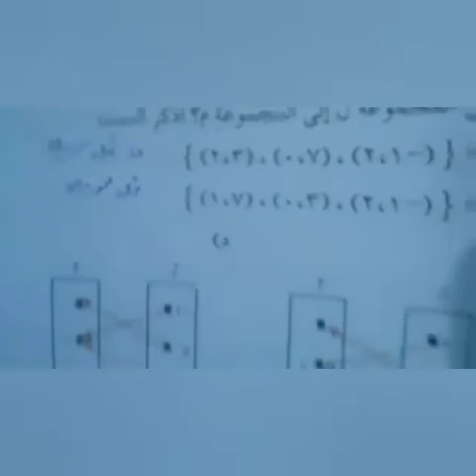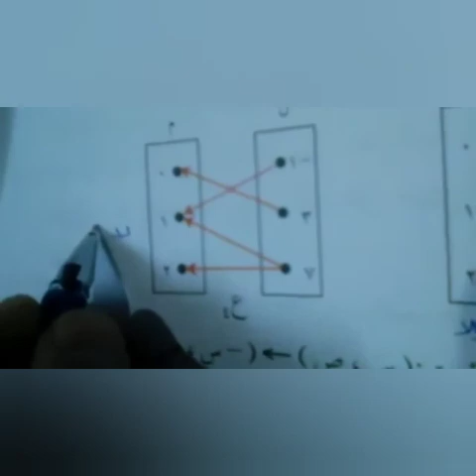الصف_السابع المادة :الرياضيات حل تمارين ومسائل ص ٩٣ الجزء الأول